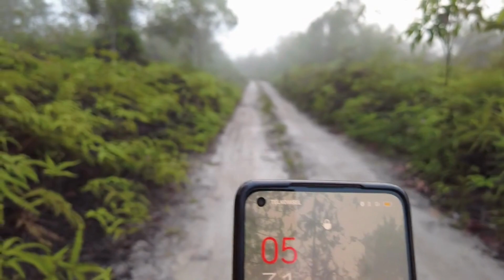Jalan Pagi, Menyusuri Lautan Pasir Putih Di Tengah Hutan Kalimantan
Menikmati udara dan suasana pagi di Kalimantan Tengah, tepatnya di Hampalit, Katingan, Kalimantan Tengah.

Berjalan menyusuri kebun dan hutan serta hamparan pasir putih di beberapa spot yang dilalui merupakan giat yang menyehatkan dan sekaligus menyehatkan.  Ditambah lagi suasana riuh rendah dari aktifitas aneka jenis burung yang berkicau beterbangan kesana kemari penuh semangat dan bahagia.

Mukti Ali